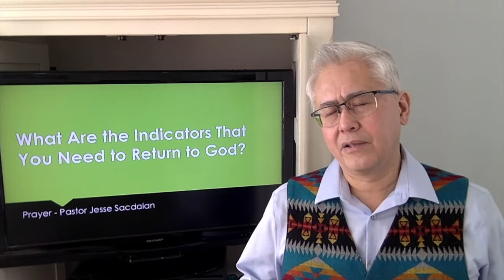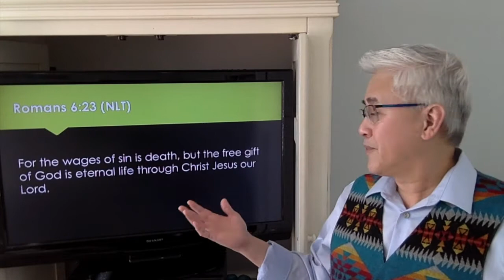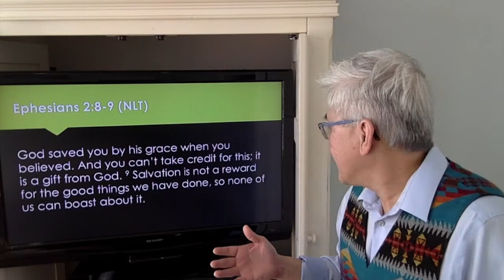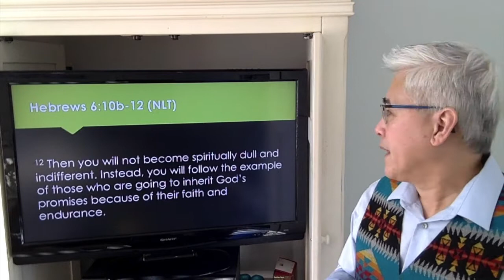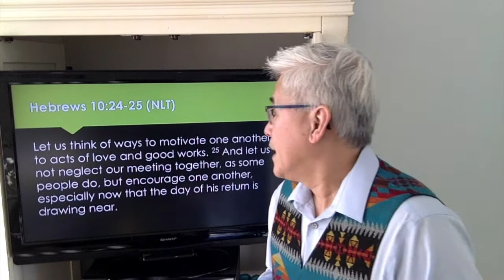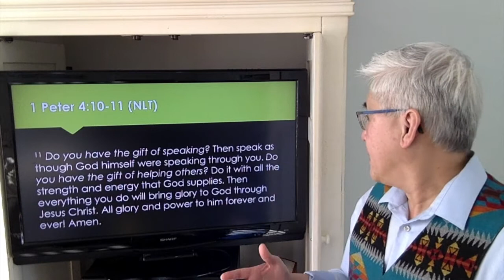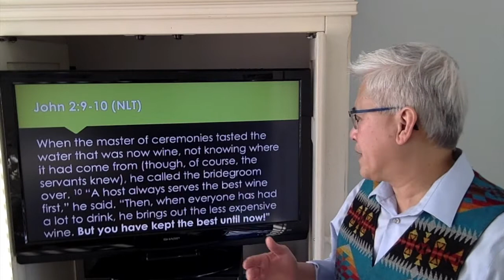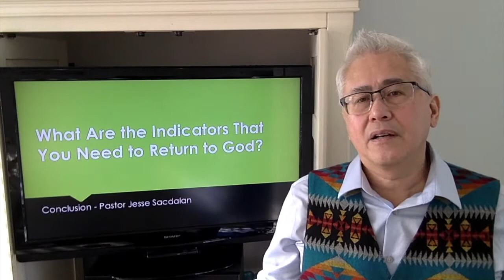What are the Indicators that You Need to Return to God? by Pastor Jesse Sacdalan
Luke 23:34a (NLT) Jesus said, “Father, forgive them, for they don’t know what they are doing.”